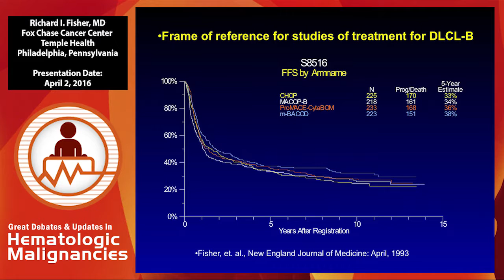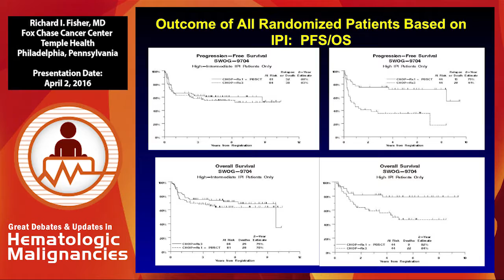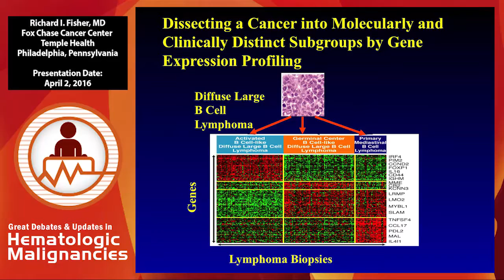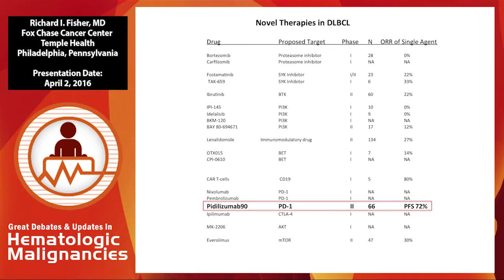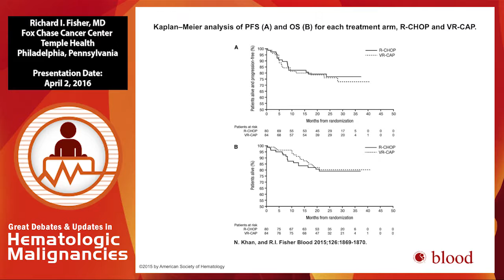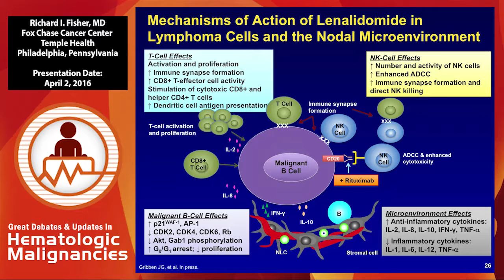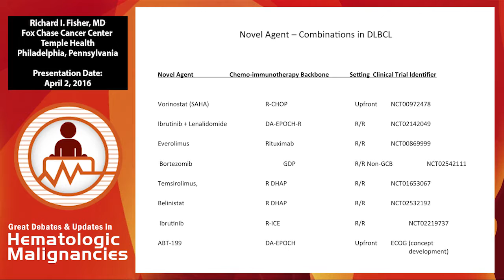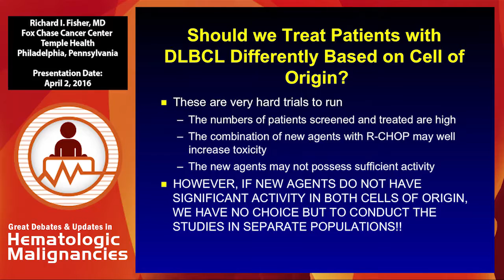Debate: How should patients with ABC type DLBCL be treated today? - R-CHOP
The continued evolution and refinement of strategies for disease diagnosis, risk assessment, therapeutic intervention and disease management have provided patients with hematologic malignancies and benign hematologic disorders with enhanced outcomes and improved quality of life.

The 2016 Great Debates & Updates in Hematologic Malignancies conference, held April 1-2 in New York, NY, provided clinicians with the most current and pertinent data in the areas of multiple myeloma (MM), chronic lymphocytic leukemia (CLL), chronic myeloid leukemia (CML), acute leukemia, myelodysplastic syndromes (MDS), myeloproliferative neoplasms (MPN), lymphoma and benign hematology. This Key Insights™ activity provides a summary of the key ‘take home’ points from the meeting.

In this presentation, Dr. Richard I. Fisher argues that R-CHOP should be utilized to treat patients with ABC-type diffuce large b-cell lymphoma (DLBCL).